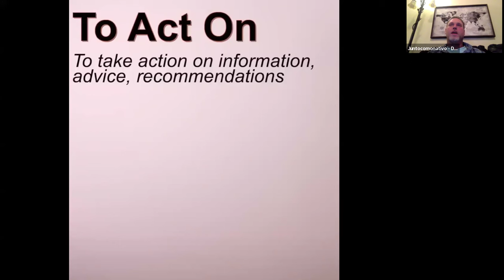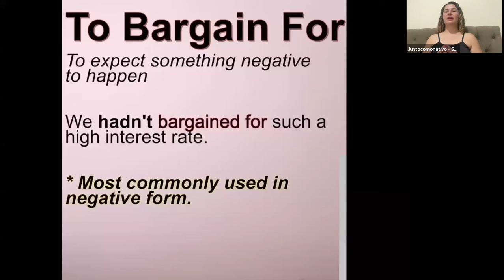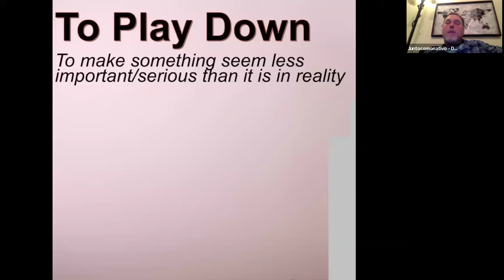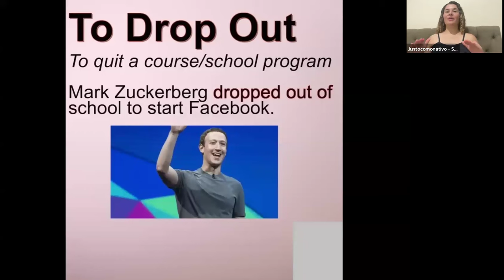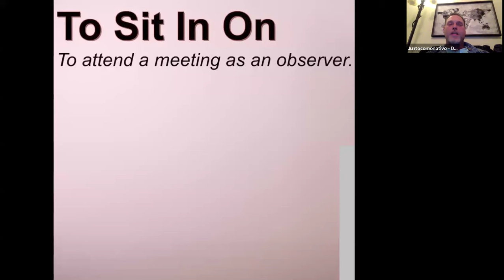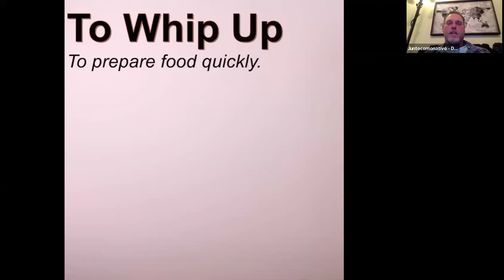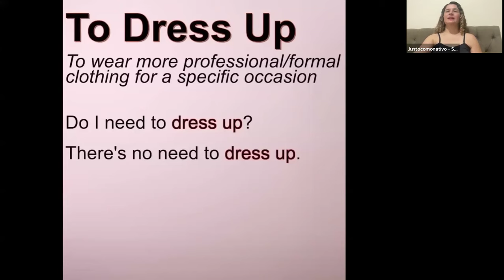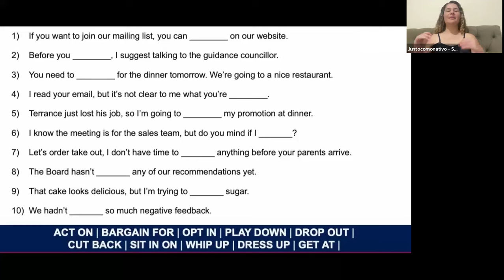PHRASAL VERBS #10 TOP 10